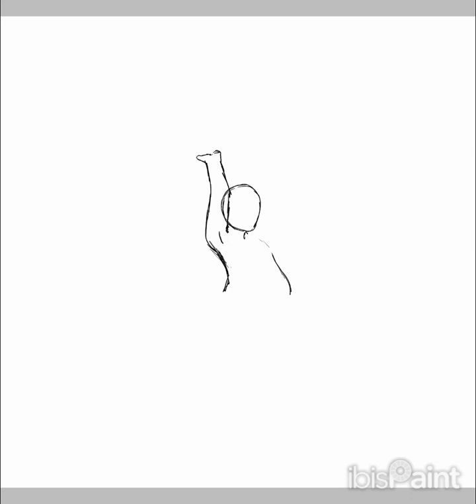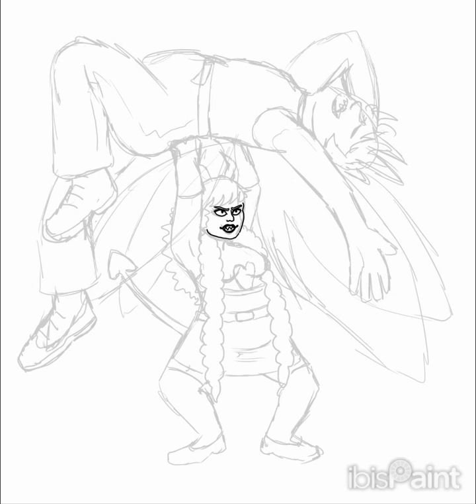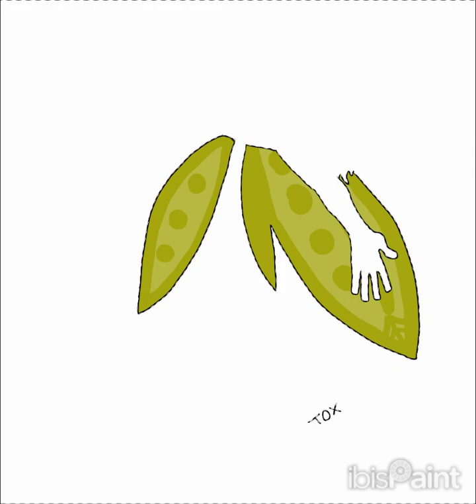Speedpaint #69 - Solbee and Poriva